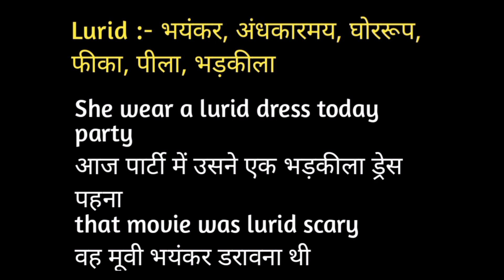Lurid meaning in hindi | lurid ka matlab | hindi meaning of lurid